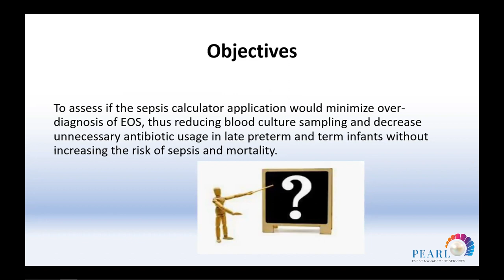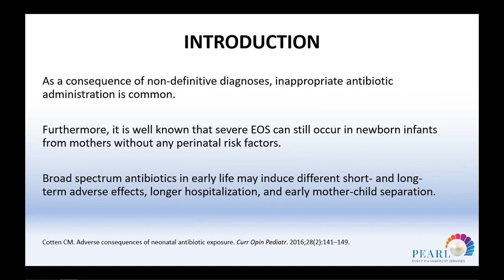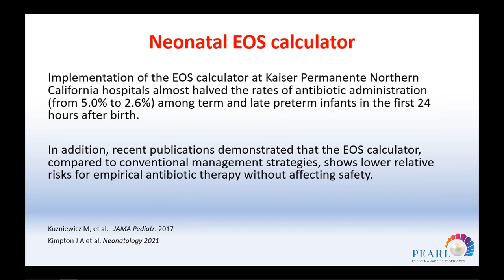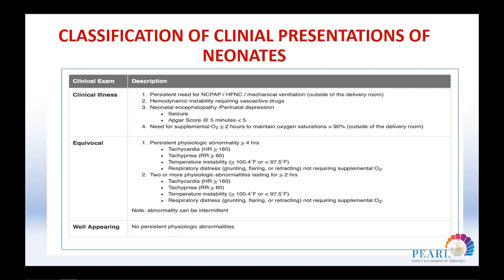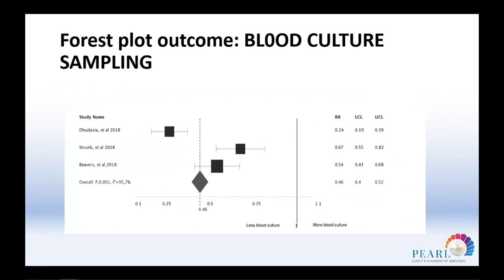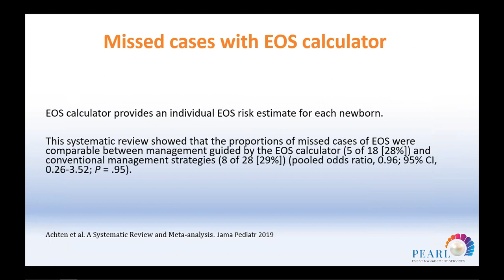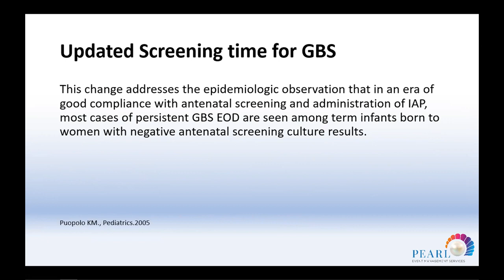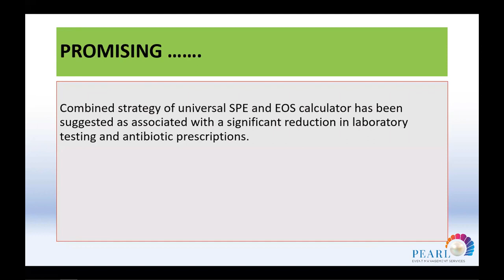Potential Benefit from the Implementation of Sepsis Calculator-Roya Husseiynova